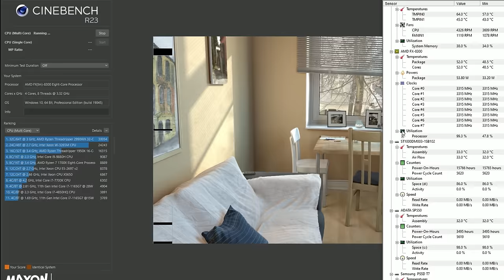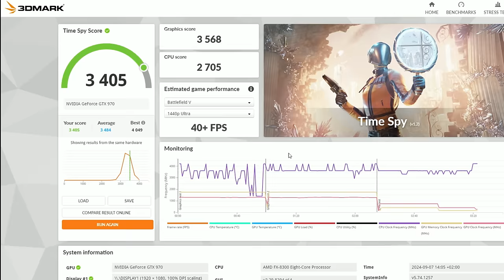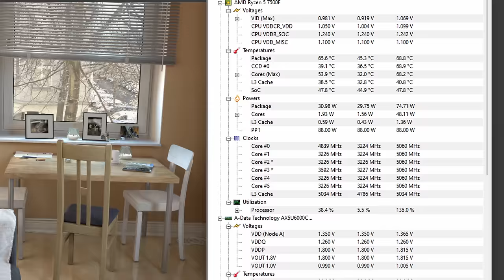Upgrade po 8 latach. Kuzyn pierwszy raz składa komputer!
Dziś będziemy składali komputer razem z moim kuzynem Mateuszem. Mati miał budżet na kompa w okolicach 6000 PLN i mniej więcej w tej granicy cenowej dobrałem części. Stary komputer bazował na procesorze AMD FX 8300 i GTX 970 a nowy wyposażony jest w AMD Ryzen 7500F oraz RTX 4070 Super.

Części do komputera kupił Mateusz. Dostał ode mnie chłodzenie i obudowę.

0:00 - intro nawiązujące do przeszłości
0:38 - Poznajcie Matiego i jego PC
1:26 - Komputer po 8 latach...
2:41 - Budżet nowego PC
3:35 - Składamy komputer
17:34 - Pierwsze uruchomienie
17:47 - Porównanie wydajności starego i nowego PC